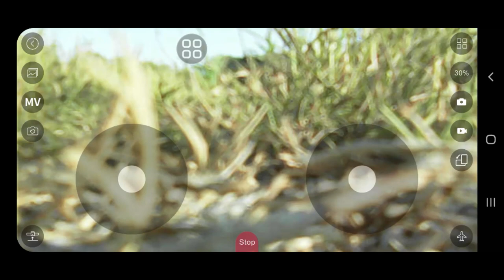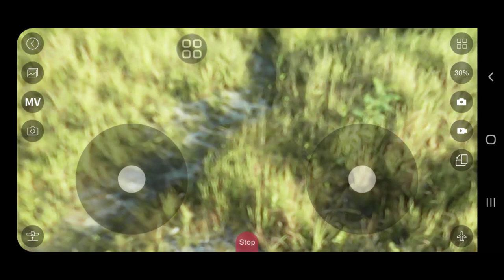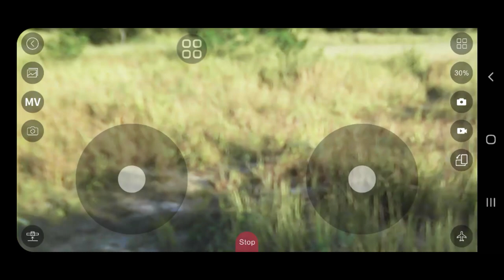Drone L9 I Begini Fitur dan Kemampuan Terbangnya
Drone L9 drone ini sudah di lengkapi 2 kamera dan tertanam fitur ESC dan Optical flow, memiliki 3 titik sensor dan dinamo sudah brushles drone bagaimana fiturny simak video ini sampai habis ya